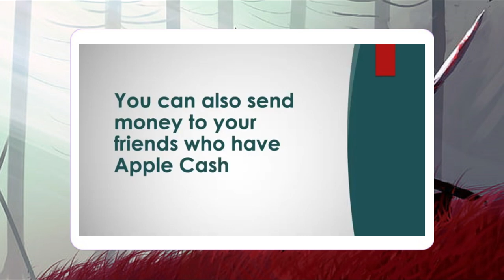¿Puedo transferir dinero de Zelle a Apple Pay?